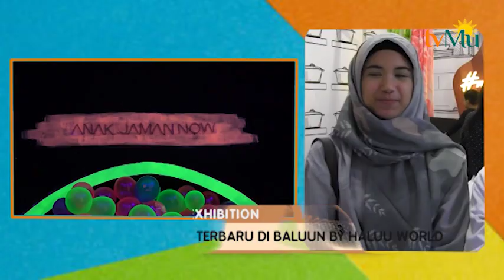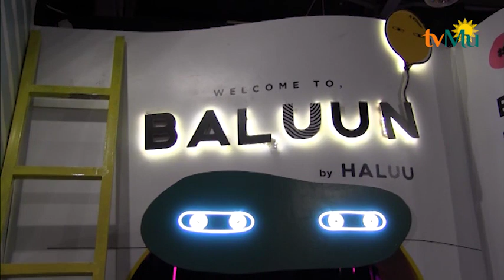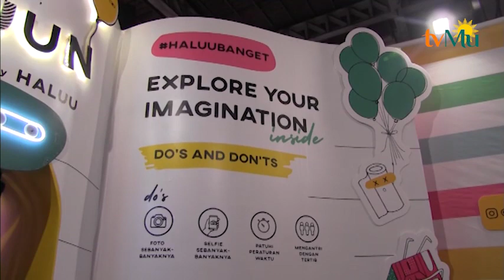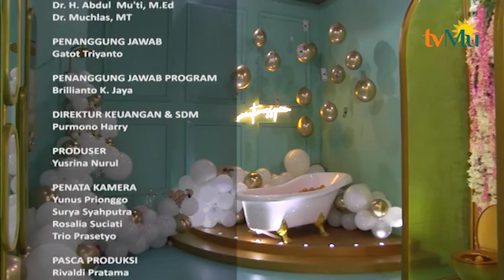Hunting Foto Instagramable Di Baluun By Haluu World Part 3